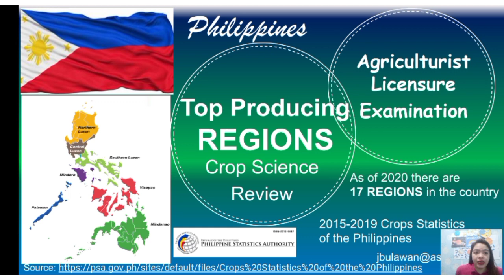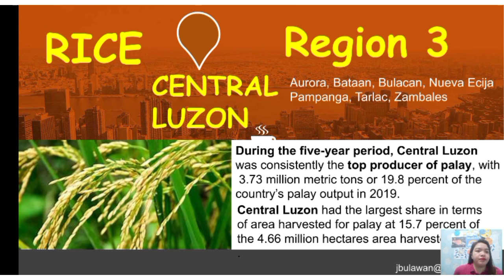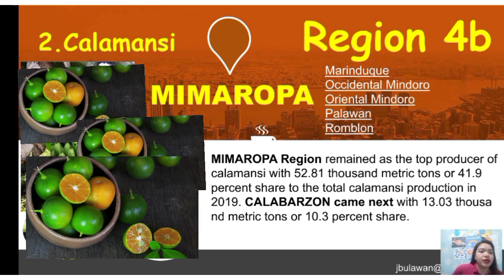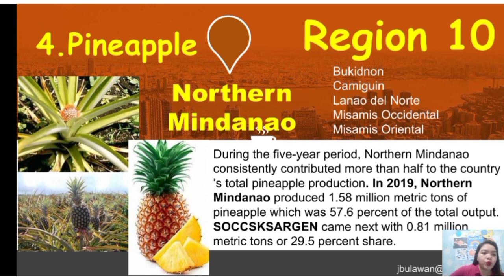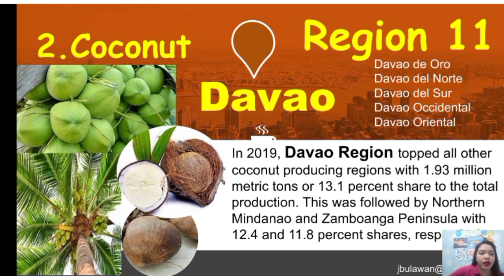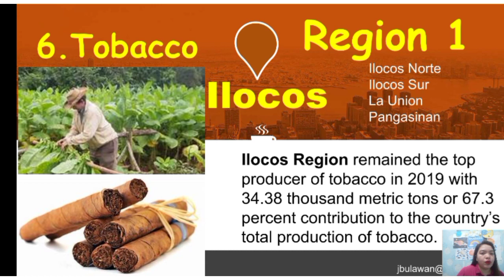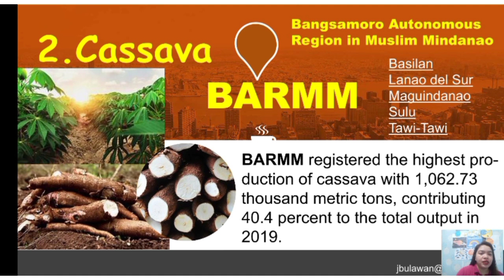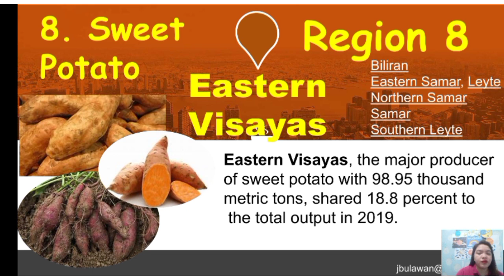TOP Producing Regions in the Philippines|Crop Science Review|Agriculturist Licensure Examination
The topic are also made for Agriculturist Licensure Examination for Crop Science